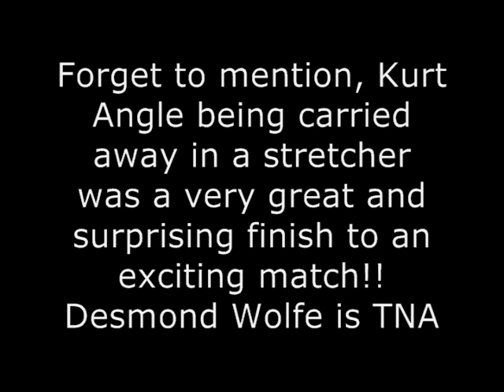TNA iMPACT! Review Prt 2 / Desmond Wolfe / Hulk Hogan /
PREVIEW FOR THURSDAY'S MUST-SEE "iMPACT!" ON SPIKE: THE ERA OF HULKAMANIA BEGINS IN TNA WRESTLING!

On Thursday night, TNA Wrestling returns to Spike at 9/8c for two hours of Total Nonstop Action! What's next for Hulk Hogan in TNA? How will his arrival change the face of Total Nonstop Action and the upcoming November 15 "Turning Point" Pay-Per-View event?

A preview of the broadcast is below - card is subject to change:

- There will be an update on the condition of TNA World Heavyweight Champion "The Phenomenal" AJ Styles, who has been attacked by a mystery assailant in recent weeks! Who is behind all of it? Tune in Thursday for the latest on AJ!

- In huge tag team action, it will be Team 3D taking on the tandem of "The Blueprint" Matt Morgan and Hernandez

- "The Boss" Bobby Lashley will be in action as he faces Homicide

- Plus, the sexy TNA Knockouts will compete as Tara battles the maniacal Daffney!

All this and much more on Thursday's huge "iMPACT!" on Spike starting at 9/8c!